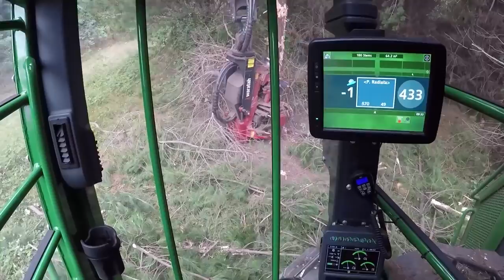🌲🌲🌲 Best of Logging 2018 🌲🌲🌲 Compilation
The BEST of logging by Harvester Forwarder & More. Videos were filmed in Australia, Austria, Canada, Finland, Germany, Sweden & USA.